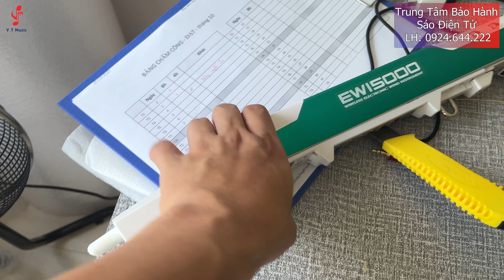Trung Tâm Bảo Hành, Sửa Chữa Sáo Điện Tử - Công Ty TNHH Việt Trang Music 0924.644.222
LH Mua Kèn Điện Tử:
Công Ty TNHH Việt Trang Music